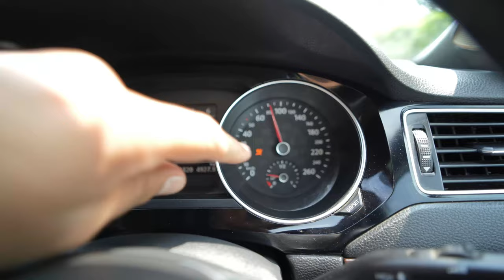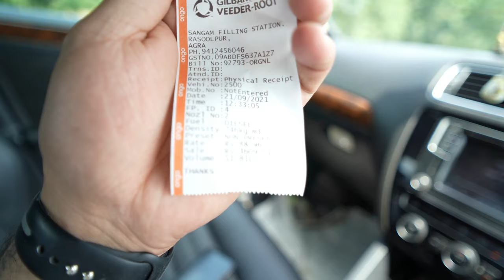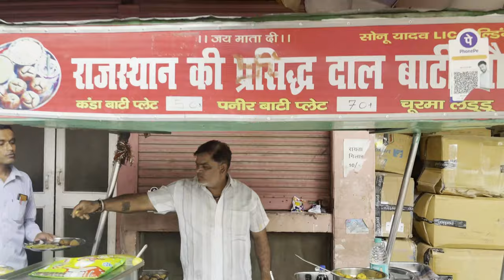ABHI SE AGAYI ISME PROBLEM ASUS ZEPHYRUS G15